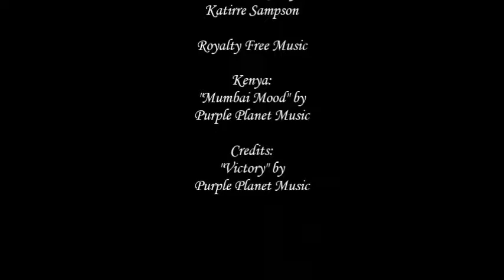***ADOPTED*** Kenya - Presented by Sequoia Humane Society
Kenya is a 7 month old female who is believed to have been born around 6/8/2017.  She currently weighs just over 7 lbs.